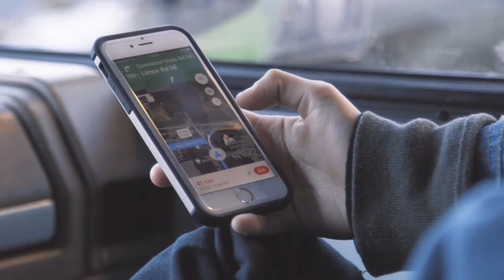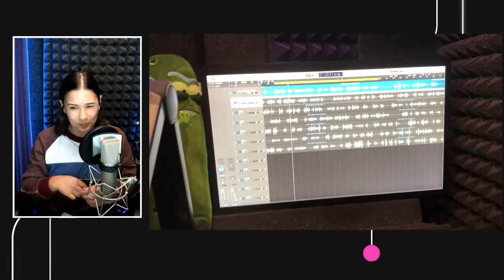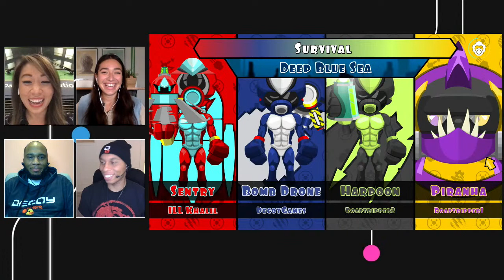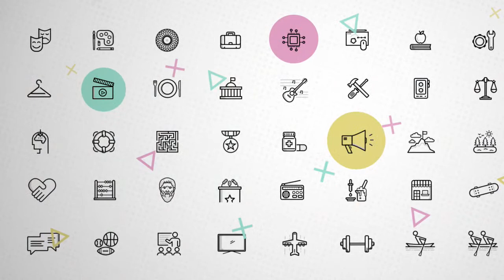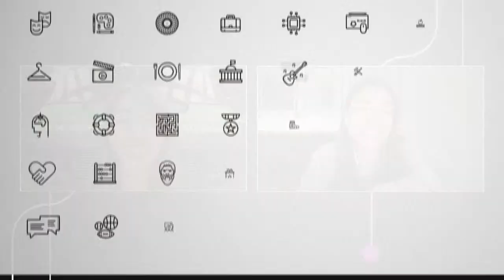Cross Section: Gaming X Computer Science LIVE | Roadtrip Nation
Join us LIVE for Cross Section: Gaming X Computer Science—an exploration of all the surprising places where gaming and computer science intersect. Featuring special guests: professional Call of Duty gamer @Attach, "Final Fantasy VII Remake" and "Brawl Stars" voice actor Maya Tuttle, plus "Swimsanity!" game developers Ahmed and Khalil Abdullah!

Watch our latest film "At Your Fingertips" to learn how you can carve out your own path in computer science